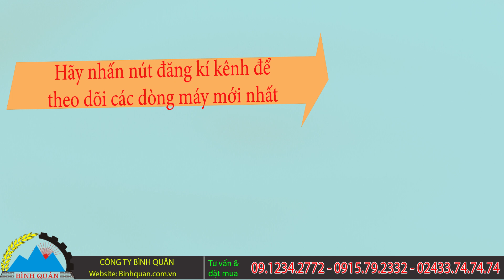Máy ép cám viên trục đứng S150 Bình Quân - Làm viên cám từ sàng 2 ly cho gà úm, vịt con cực đẹp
Như dòng máy ép cám viên S150 thông thường thì hiện nay kỹ thuật viên Bình Quân đã phát triển và cải tiến thêm chức năng của máy ép cám viên S150 có thể sử dụng mặt sàng 2 ly để làm cám viên cho gà con, gà úm, vịt con cực đẹp, siêu nhanh.

Máy sử dụng nguồn điện gia đình 220V (1 pha hay còn gọi 2 pha). Máy lắp đặt động cơ điện công suất 3kw.

Đặc điểm nổi bật cúa máy ép cám viên S150 là: Vẫn dùng nguồn điện sinh hoạt gia đình thông dụng nhưng vẫn ép được ngô hạt, ốc, cua, cá, rau, cỏ cùng bột cám gạo.

PHỤ KIỆN KHI MUA MÁY ÉP VIÊN S150 VẪN SẼ ĐƯỢC TẶNG KÈM PHỤ KIỆN CỜ LÊ THÁO LẮP MÁY.

🤝🤝 Cam kết của Công Ty Bình Quân 🤝🤝

✔️ Chất lượng về máy nghiền Bình Quân được đảm bảo 100%.

Công Ty Tnhh Sx Tm Bình Quân Mã số thuế : 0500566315

Quý khách hàng có thể đến trực tiếp công ty xem máy và thử máy tại Công Ty khi đã mua hàng.